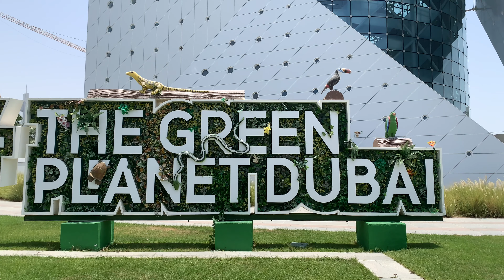RAIN FOREST IN A DESERT ?[4K]😱කාන්තාරයේ වැසි වනාන්තරයක් ? TRAVEL VLOG |Green Planet Dubai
ආයුබෝවන් ! Hello everyone

World of Achi.

                      Today we are at The Green planet Dubai. This place will take you to whole new world it’s just amazing to see a tropical rain forest in an Arab country. Green Planet is a bio dome which is a home to 3000 planets and animals. If you are a nature lover this place is for you.
                                                                                                          Let’s discover the world largest man-made tree which sustains life and creates eco system around it.No doubt this amazing bio dome will give you a real tropical rainforest experience.
                                       Come join us to witness the beauty of this rainforest and how the colorful birds, reptiles are roaming around freely.